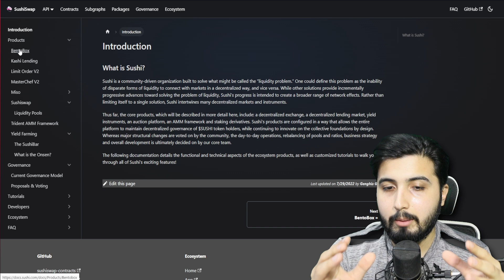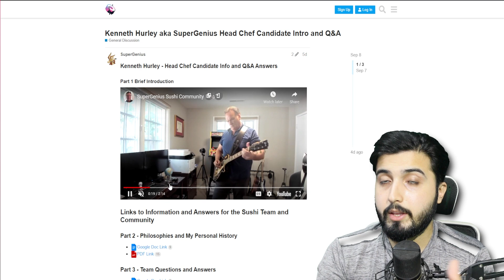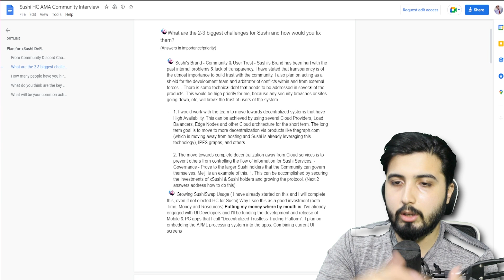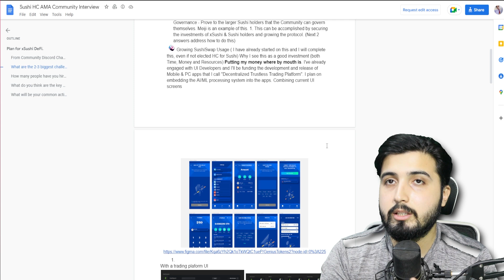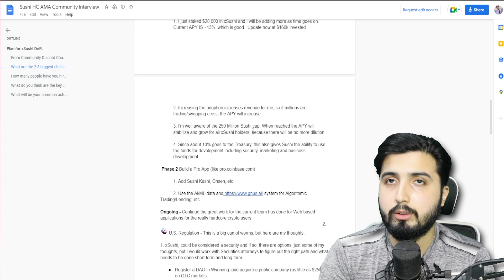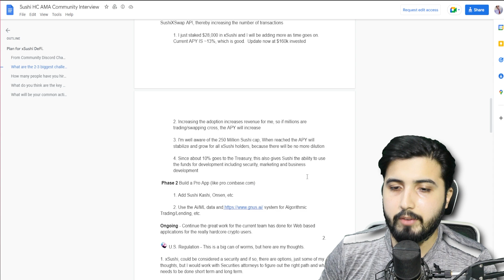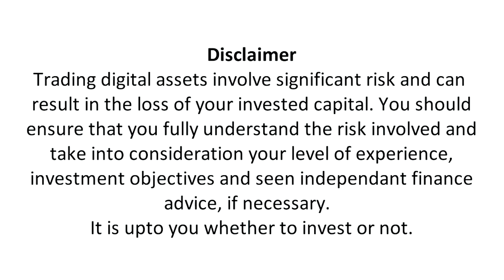Why is Sushi up 20%? Major changes leading to major returns for staker